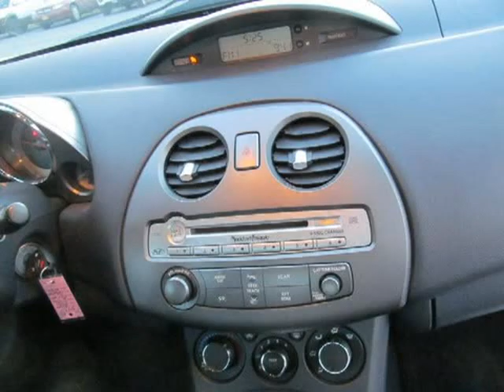2009 Mitsubishi Eclipse Spyder Watertown Adams Syracuse NY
Price: $ 12,888
Mileage: 32,024
Trim: GS
Engine: 4 Cyl. 2.4
Doors: 2
Stock #: 5731PM
VIN: 4A3AL25F29E015049
to get the credit approval you deserve. We have a department that specializes in getting customers pre approved.